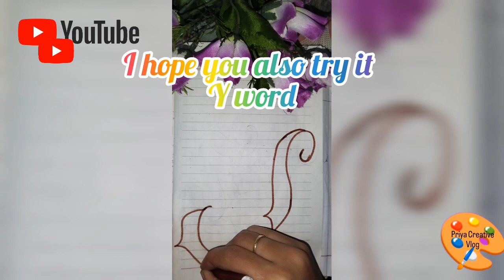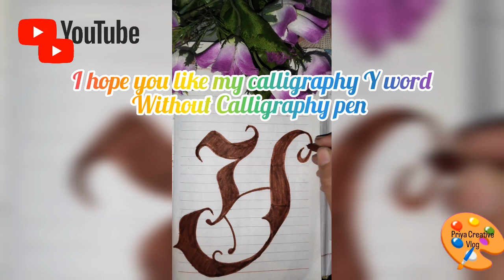How to Draw a Calligraphy Y Word Without Calligraphy Pen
first we use brown colour sketch pen then also use brown colour sketch pen for fill the inside the Y Word
video#youtubevideo#viral#calligraphy
I hope you like it my calligraphy  Y word